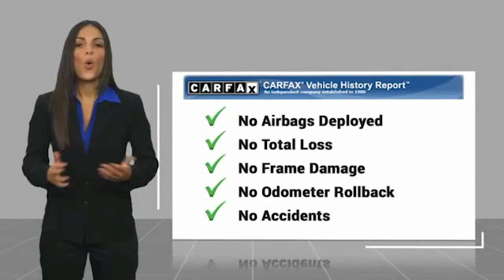2012 Nissan Pathfinder Asheville NC HC747787Q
2012 Nissan Pathfinder Silver Edition

Recent Arrival! Clean CARFAX. **Available at Fred Anderson Nissan of Asheville. **Available at Fred Anderson Nissan of Asheville. Call us today at ** 2012 Nissan Brilliant Silver Metallic Pathfinder Silver 4WD 5-Speed Automatic with Manual Mode Odometer is 9604 miles below market average!Welcome to Fred Anderson Nissan of Asheville - We are so happy you are here! Whether you stopped by because you are looking for a reliable, honest Nissan dealership in NC, or you are just browsing for your next dream car, we are ready and willing to do whatever we can to help make your experience a truly exceptional one. We work with over 30 different lenders to ensure you get the best deal! To get a quote please come visit us, call at , or go One of our representatives will get you the information you want. Do you prefer email, phone or text? Just let us know. We are proud to serve our neighboring customers in Asheville, NC, along with our customers throughout the Black Mountain, Mars Hill, Weaverville, Waynesville, Hendersonville, Marion, Greenville and Spartanburg areas. Our # 1 goal is to help you find the vehicle you love at a price you can afford wrapped in a deal you do not want to walk away from. Anderson Automotive Group is a family owned and operated business with locations in North and South Carolina. The group has Nissan, Toyota, and Kia dealerships located in Raleigh, Sanford, Fayetteville, and Asheville NC; Columbia and Charleston SC. With all dealerships known as The Family Store, our business is rooted in family values and structured with several family members serving in key positions.